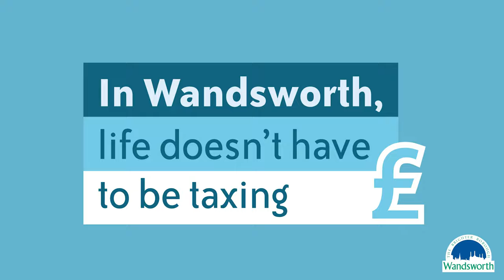Green Spaces in Wandsworth: Kuba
Wandsworth residents shares thoughts on the green spaces within the borough